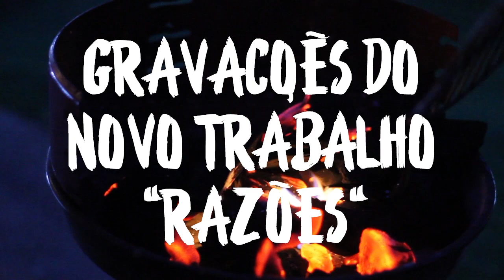s03e02 Que musica? perguntas tu.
Imagens retiradas das gravações do novo EP "Razões" e último da colecção dos 10 anos da banda.